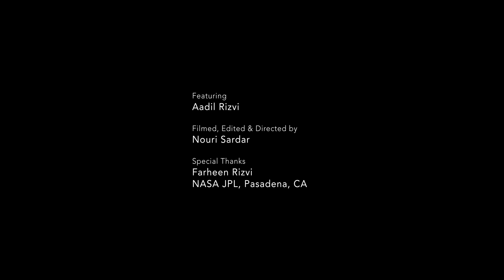Red Mecca | A Muslim Who Works for NASA | Short Documentary Film (4K)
Aadil Rizvi is working on a NASA project that has captured the attention of the world: Ingenuity, also known as the Mars helicopter, which is the first vehicle to fly on another world. His Muslim faith pushed him to edges of space exploration. This is his story.